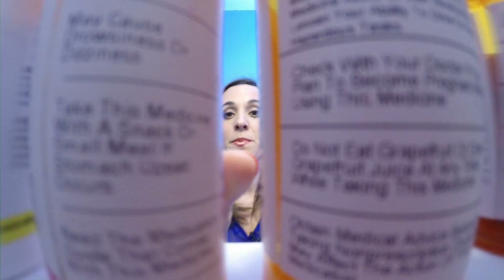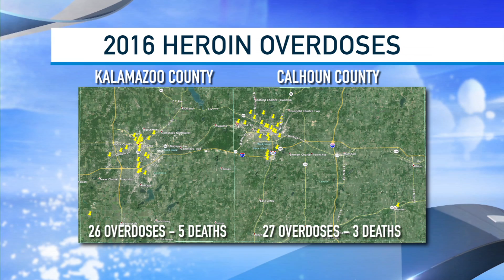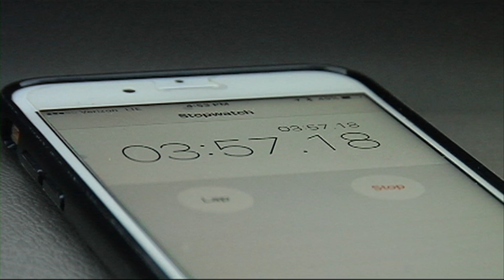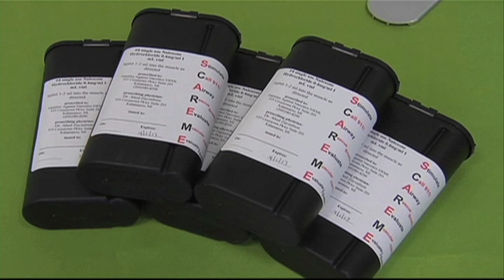Young Users - Heroin In Southwest Michigan